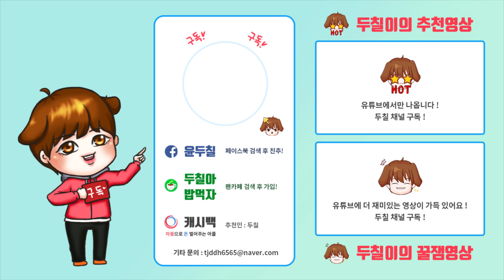오버워치 미니게임 : 영웅들의 뒷주머니에 돈이 들어있다?! 살금 살금~소매치기 [두칠]